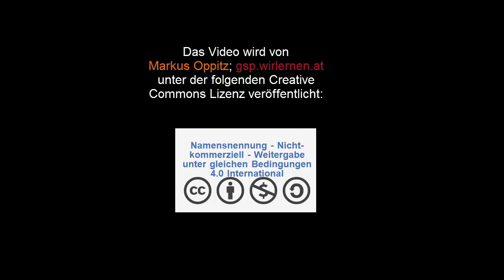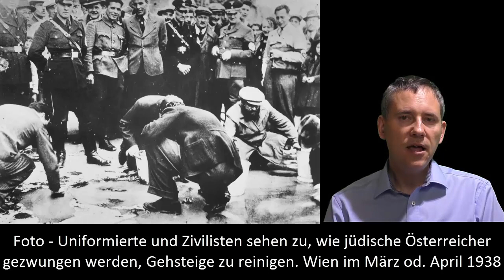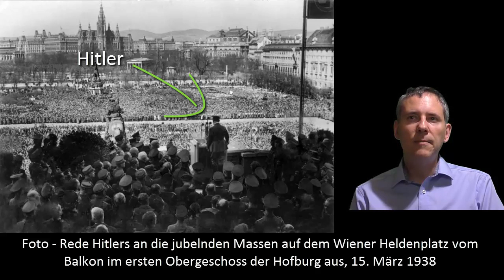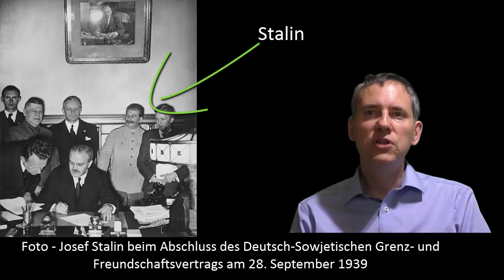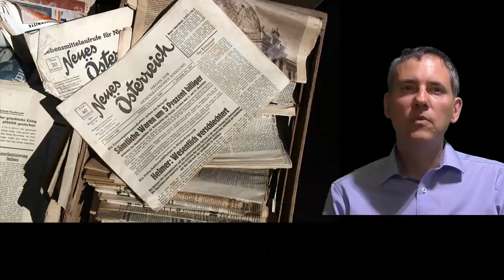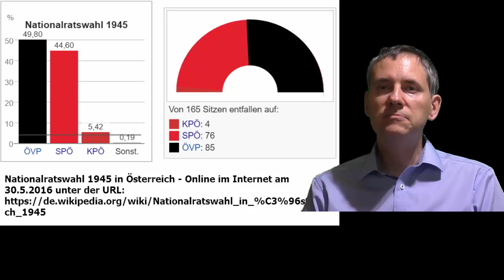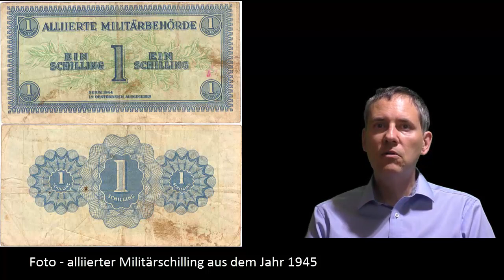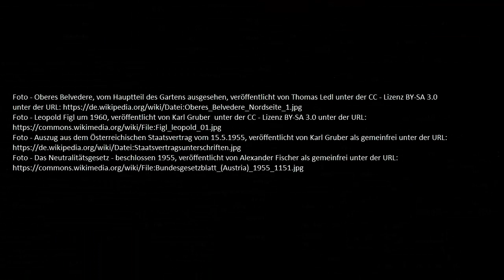Österreich 1945 - 1955. Kriegsende, Befreiung, Besatzung, Staatsvertrag und Neutralität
Es wird die Entwicklung von der Moskauer Deklaration bis hin zum Beschluss der Neutralität dargestellt.

Ich habe eine neue Videoreihe "Österreichische Politik – Politische Bildung für Einsteiger/innen leicht gemacht":